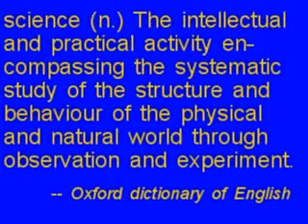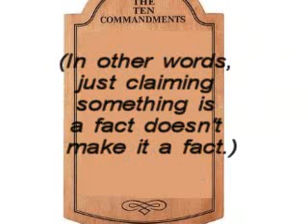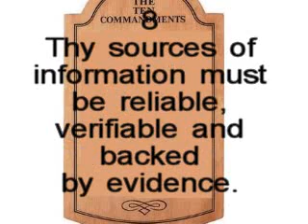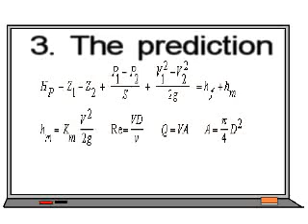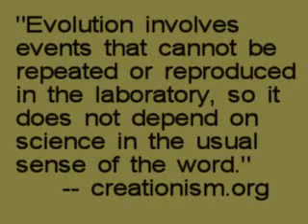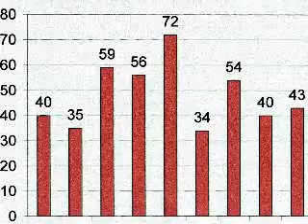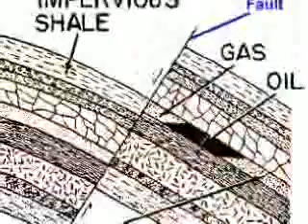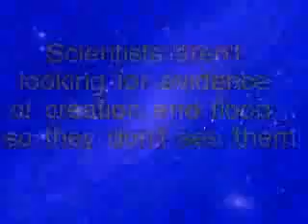El método científico simplificado